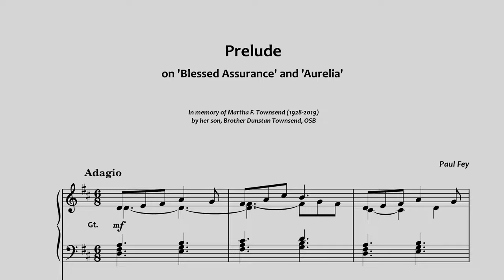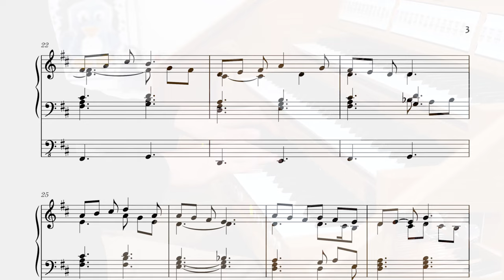PRELUDE on 'AURELIA' and 'BLESSED ASSURANCE' - Paul Fey - Hauptwerk Organ (Sheet Music)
I hope you enjoy this Prelude on the hymn tunes 'Aurelia' and 'Blessed Assurance'! You can find the sheet music for this piece

This piece was recorded using the Hauptwerk VI Software and the wonderful Alessandria- Sampleset, recorded by Piotr Grabowski. Find more information about Kisselbach here:

Timestamps:

00:00​  |  Prelude on 'Aurelia' and 'Blessed Assurance'

Paul